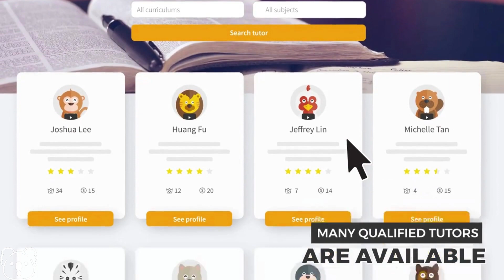A Boy Turns Into Psychopath After His Maid Rejects Him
MOVIE RECAP: During the holidays, a 17-year-old girl visits the Lerners' suburban home to watch their 12-year-old son. When unwelcome intruders announce their arrival, she will soon have to defend both herself and the young boy.

Movie: Better Watch Out (2016)